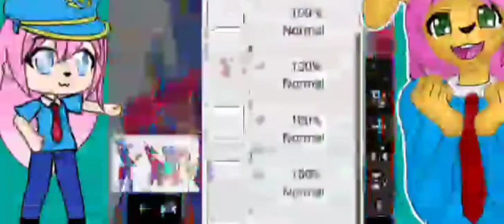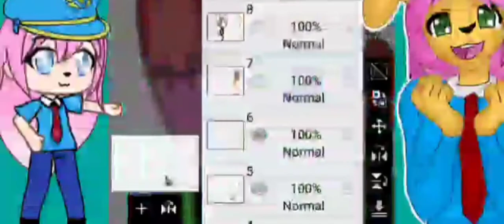[Speedpaint] Let's Rock!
Songs

Composition

Screen recorder phone feature (recording)
IbisPaint X (drawing)
Kinemaster (editing)
Inshot (editing)
Gacha Life (Character)
Picsart (Bun-Bun the Rabbit kawaii sticker)

Device: Samsung SM-G965U

Thumbnail

Picsart (text)